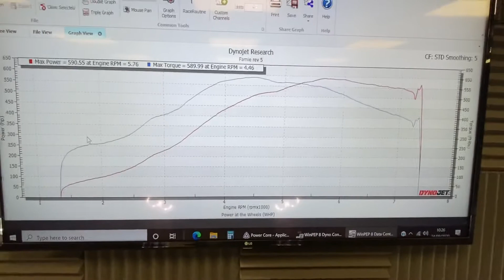BMW M4 Whifbitz stage 3 tune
Another BMW M4 stage 3 completed along with Insane Performance crank hub fitted too:

✅ Turbo Dynamics hybrid turbos
✅ Ecutek custom tune with switchable maps, low and high boost, switchable exhaust flaps, burble control, torque control
✅ Insane Performance crank hub
✅ Catless downpipes and midpipes
✅ NGK Iridium spark plugs
✅ 590whp and 589lb/ft torque at the rear wheels, 694bhp approx.

For all your BMW M car tuning please get in touch.